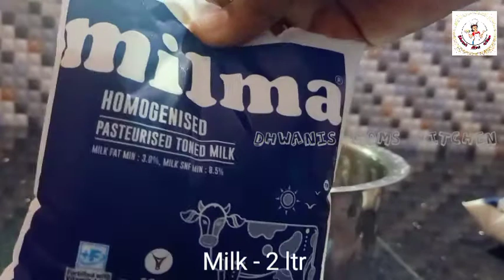2 ചേരുവയിൽ പനീർ ഉണ്ടാകാം || Perfect Homemade Paneer || Recipe:55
Hello friends...  please leave ur valuable comments and feedback about this recipe.